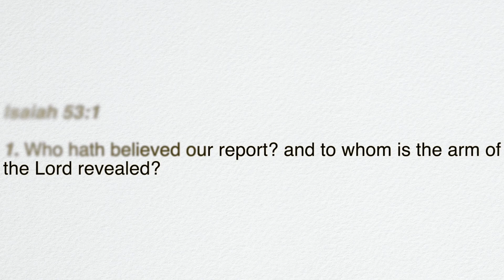Wednesday Night Service 03/31/2021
This video is about Wednesday Night Service